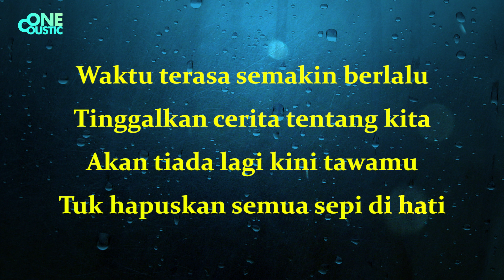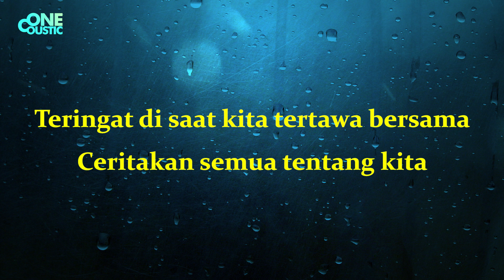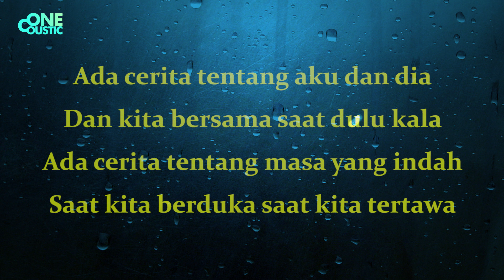PETERPAN - SEMUA TENTANG KITA ( KARAOKE VERSION ) LIRIK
PETERPAN - SEMUA TENTANG KITA  ( KARAOKE VERSION ) BY : ONE COUSTIC